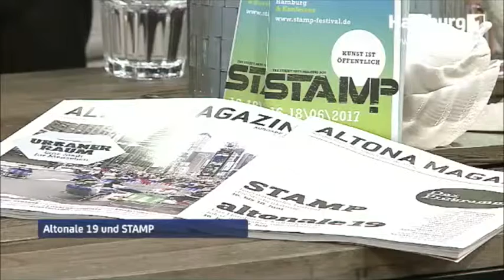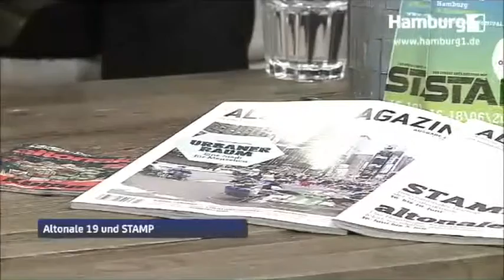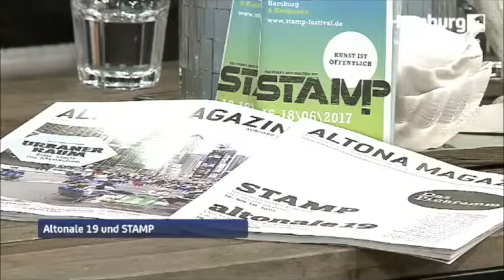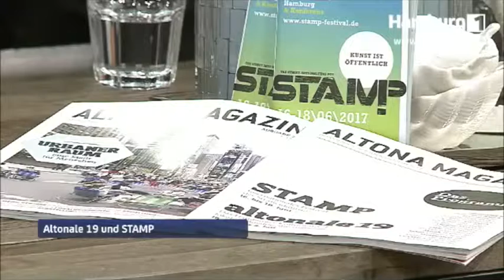Altonale 2017 - Tom Lanzky & Gerhard Fiedler Interview